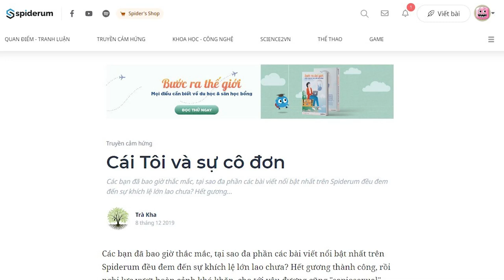Cái tôi và sự cô đơn (P2) | Trà Kha | KHOA HỌC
Niềm vui thì rất dễ trao nhau, dễ gây ấn tượng, nhưng nỗi buồn thì lại mang tính cách rất riêng tư và ý nhị, có khi lại chất chứa những nỗi niềm đáng xa lánh; thế nên nếu viết về nỗi buồn mà không thật chân thành, không phơi bày trần trụi cái dễ tổn thương của một người ra, thì thật khó mà gây được sự chú ý, chứ chưa nói tới việc tìm được sự đồng cảm.
Thành ra, mình nghĩ, nỗi buồn có khi là người thầy còn tốt hơn cả sự thật cuộc sống nữa...
Ghé Nhà sách Spiderum trên SHOPEE ngay thôi các bạn ơi:
Bài viết: Cái Tôi và sự cô đơn
Được viết bởi: Trà Kha
Giọng đọc: Pinkdot
Editor: Hikari